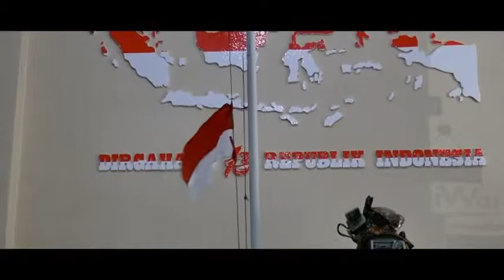Independence Day [Robotis Kidslab Indonesia]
Robotiskidslab Indonesia
Ruko RMI Blok I-21 Jalan Ngagel Jaya Selatan, Surabaya, Indonesia